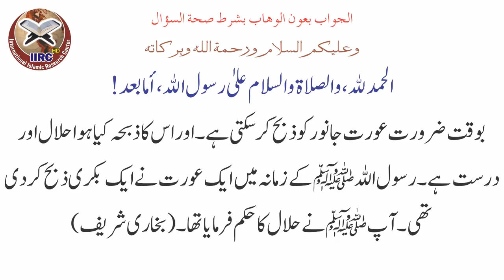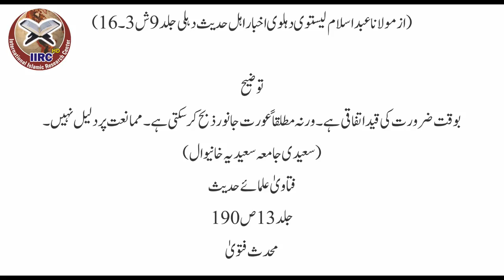Kya Aurat Janwar Ko Zibah Kar Sakti Hai ? | کیا عورت جانور کو ذبح کر سکتی ہے۔؟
کیا  کوئی عورت کسی جانور کو ذبح کر سکتی ہے۔؟

الجواب بعون الوهاب بشرط صحة السؤال
وعلیکم السلام ورحمة اللہ وبرکاته
الحمد لله، والصلاة والسلام علىٰ رسول الله، أما بعد!
بوقت ضرورت عورت جانور کو ذبح کر سکتی ہے۔اور اس کا ذبحہ کیا ہوا حلال اور درست ہے۔رسول اللہ ﷺ کے زمانہ میں ایک عورت نے ایک بکری ذبح کر دی تھی۔آپ ﷺ نے حلال کا حکم فرمایا تھا۔(بخاری شریف)

(از مولانا عبد اسلام لیستوی دہلوی اخبار اہل حدیث دہلی جلد9 ش 3۔16)

توضیح
بوقت ضرورت کی قید اتفاقی ہے۔ورنہ مطلقاً عورت جانور ذبح کر سکتی ہے۔ممانعت پر دلیل نہیں۔(سعیدی جامعہ سعیدیہ خانیوال)

فتاویٰ علمائے حدیث
جلد 13 ص 190
محدث فتویٰ